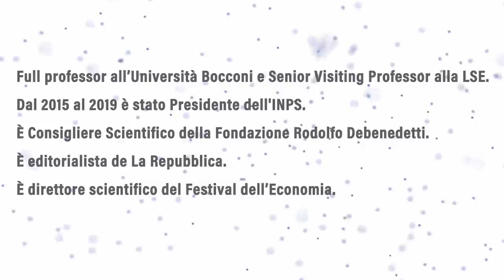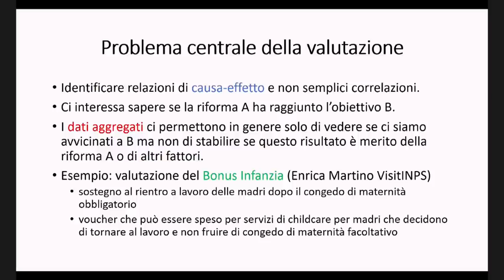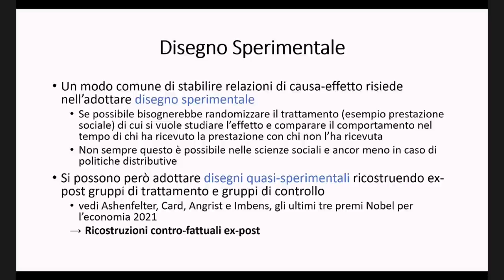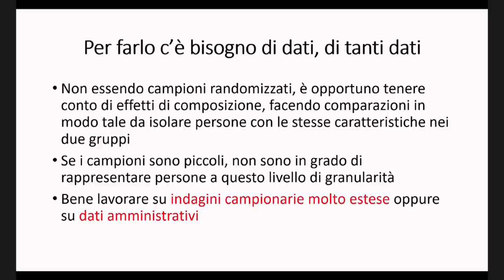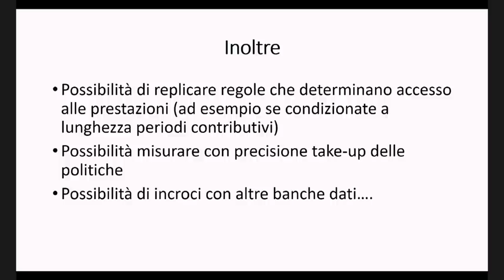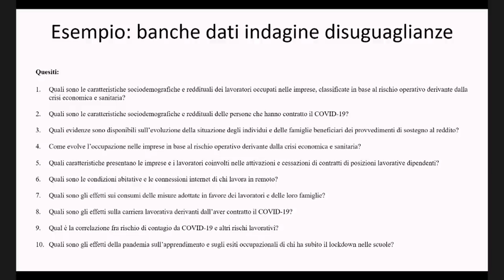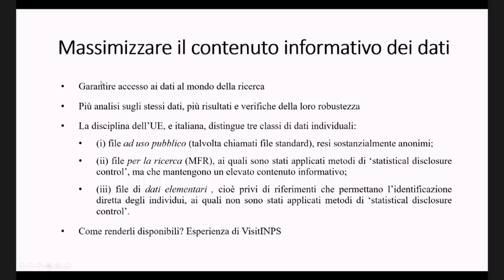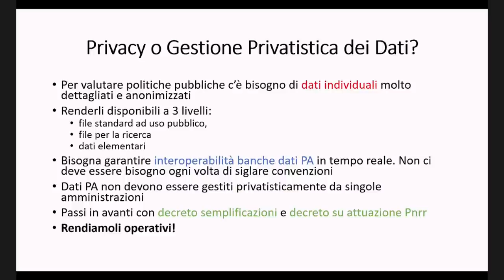Grandangolo - Tito Boeri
- Valutare le politiche pubbliche a partire dai dati